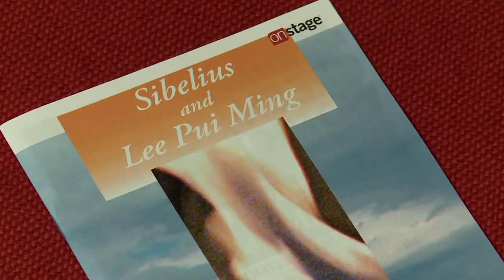Cumberland CC Improvised Piano Concerto by Lee Pui Ming & Bay Atlantic Symphony- NJ Arts News